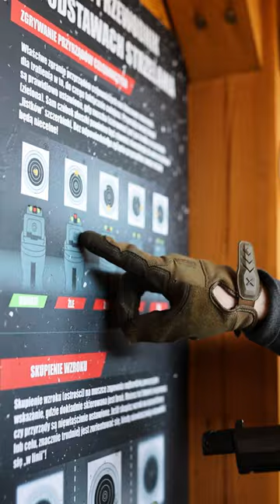Tatiana - 3rd day of the survival camp in Poland